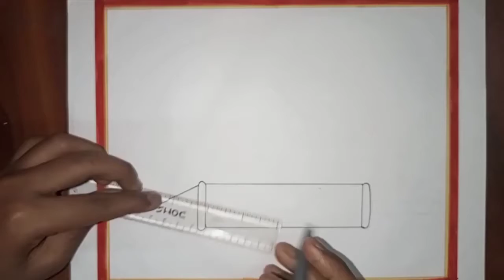Holi Drawing / Holi Drawing Easy / Holi Special Drawing / Happy Holi Drawing / Easy Holi Drawing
videDescription
Holi Drawing / Holi Drawing Easy / Holi Special Drawing / Happy Holi Drawing / Easy Holi Drawings

holi drawing with oil pastel
holi drawing with water color
holi drawing easy and simple
holi drawing ideas
holi drawing 2022
holi drawing easy steps
holi drawing colour